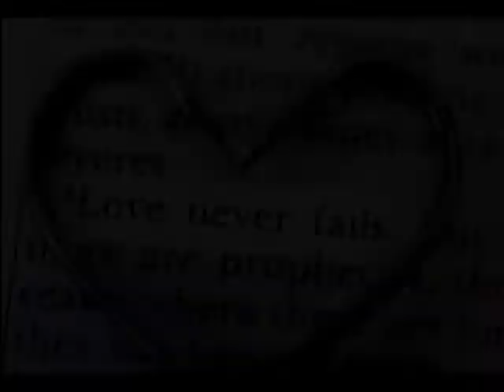Derby - Tunnetko jo rakkauden